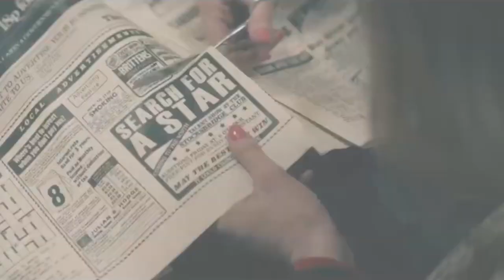The Lucky Bullets - The Bosses Daughter